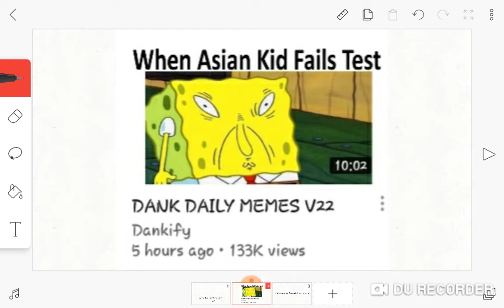My fear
why SPONGE BOB WHY!?